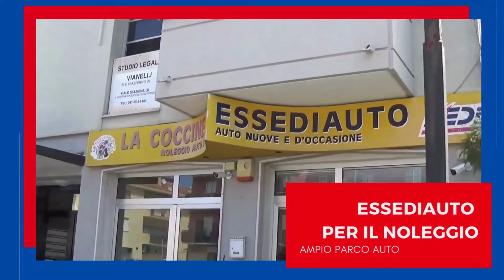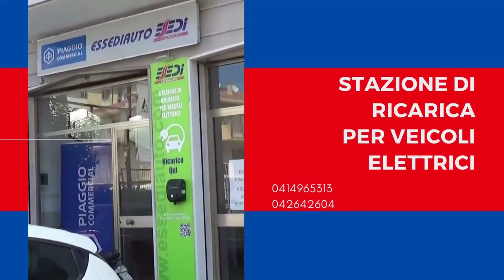IL SINDACO DI PARENZO RACCONTA LA SUA CITTÀ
VIDEO INTEGRALE